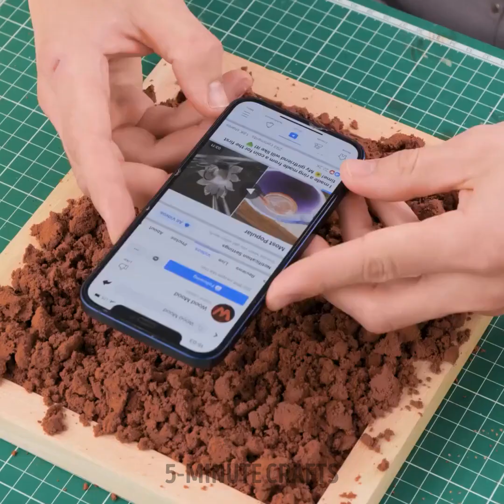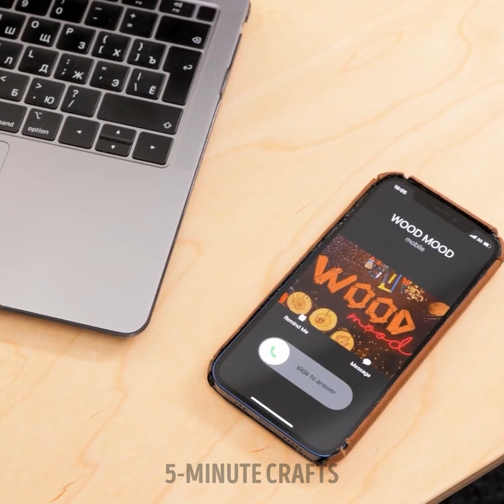DIY Awesome Phone Cases From Usual Materials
TIMESTAMPS:
00:01 Phone case from glue sticks
03:20 Ear-shaped phone case
06:38 Phone case with a piece of art
10:50 DIY leather phone case